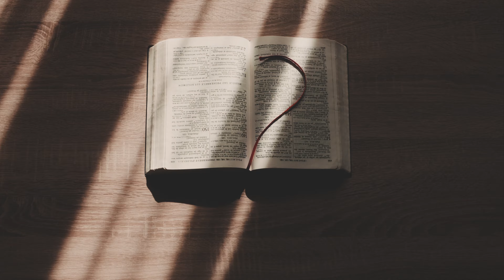Casting Down Strongholds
Are you struggling with a stronghold in your life? Start breaking down the strongholds and thoughts that are not in obedience to Jesus Christ. It's time to break free and feel the love and freedom in Christ.